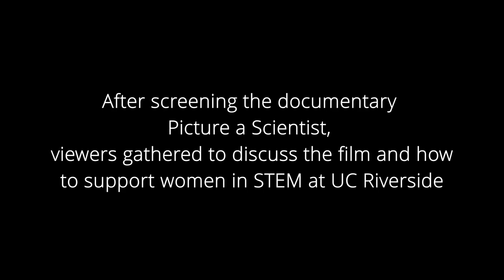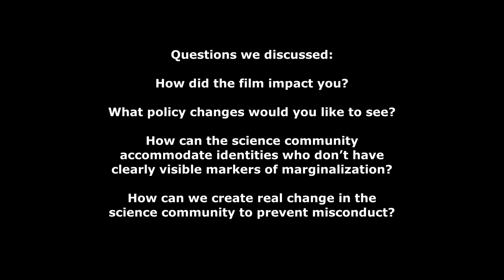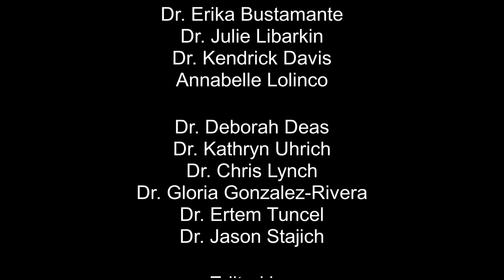UC Riverside Science to Policy - Picture a Scientist Screening Highlights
In Winter 2021, with the help of UCR Association for Women in Science, the UCR Library, and UCR Grad Success, the UCR Science to Policy Program hosted a screening and discussion about the documentary Picture a Scientist.

Attendees had the opportunity to screen the documentary, which follows the careers of several female scientists, highlighting the challenges they have overcome and the work that still needs to be done to support and uplift women in STEM. We kicked off the discussion with a Keynote talk from Sarah Brady, Ph.D., Deputy Director of the California Council on Science and Technology. The audience was then split into breakout rooms, each with a different moderator, to discuss the film and talk about what actions we can take to better support women in STEM at UCR. Moderators included Dr. Suveen Mathaudhu, Chair of the Materials Science and Engineering Program at UCR and Professor in Mechanical Engineering, Dr. Erika Bustamante, Assistant Vice President of State Government Affairs at Stanford University, Dr. Kendrick Davis, Associate Dean for Assessment & Evaluation and Vice Chair of Research, Psychiatry & Neuroscience at UC Riverside’s new School of Medicine, Dr. Julie Libarkin, Professor of Environmental Science at Michigan State University and Director of the Geocognition Research Laboratory, Evelyn Valdez-Ward, a PhD candidate from UC Irvine, Leticia Meza, PhD Candidate at UCR and Co-president of UCR AWIS, and Annabelle Lolinco a graduate student in Iowa State University’s Chemistry Department and current co-chair of the Diversity, Equity, and Inclusion (DEI) Committee of the National Science Policy Network.
Following the breakout room discussions we shared our takeaways with the whole audience and then transitioned into a Q&A Panel with UCR Agents of Change. This panel included Dr. Kathryn Uhrich, Dean of the College of Natural & Agricultural Sciences and Professor of Chemistry, Dr. Deborah Deas, Vice Chancellor for Health Sciences, the Mark and Pam Rubin Dean of the UCR School of Medicine, and Professor of Psychiatry, Dr. Chris Lynch, Dean, William R. Johnson Jr. Family Chair, and Professor of the Bourns College of Engineering, Dr. Gloria Gonzalez-Rivera, Associate Dean for the Social Sciences and Professor of Economics within the College of Humanities and Social Sciences at UCR, Dr. Ertem Tuncel, Associate Dean of the UCR Graduate Division and Professor of Electrical and Computer Engineering, and Dr. Jason Stajich, Chair of the Riverside Division of the UC Academic Senate and Professor of Microbiology and Plant Pathology.